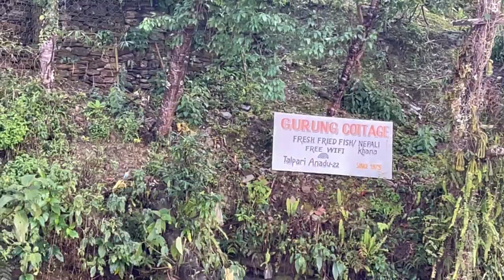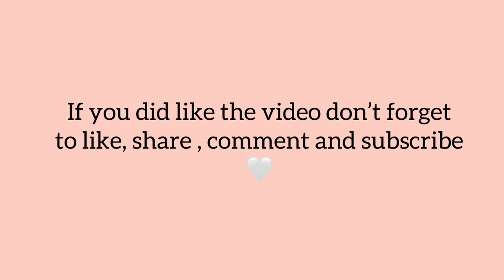|| Pokhara Vlog 📍 || Almost got drowned in phewa lake 😨|| Brother’s Birthday Celebration ||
I had plans on visiting Pokhara for my personal work for a while now. Luckily , we visited Pokhara a little early than we expected ! So this video might consist of a lot of different clips which might differ accordingly ! We visited Pokhara for a very limited time so we had a lot going in a day so bare with us haha !
- NISHMA 🤍